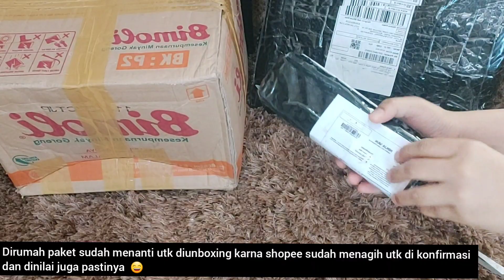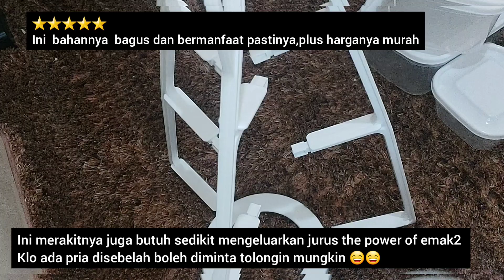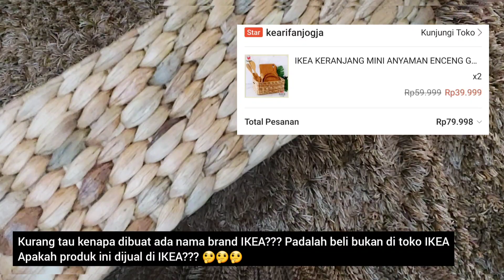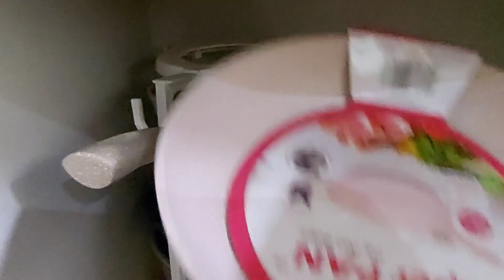SHOPEE HAUL KEPERLUAN REORGANIZED KULKAS DAN PERALATAN DAPUR /HARGA UNDER 100rb PLUS GRATIS ONGKIR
Hai teman2 ketemu lagi di video terbaruku. di video ini aku akan unboxing paket dari shopee haul. semoga suka dengan videonya dan bisa menjadi referensi buat teman2 yang ingin mencari barang di shopee 🙏🙏